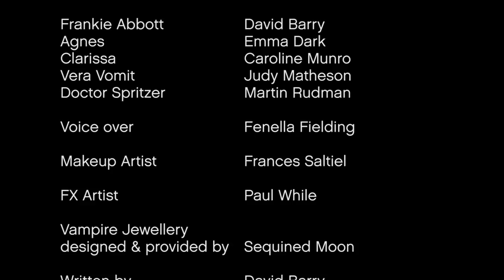FRANKULA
Frankie Abbott, who was at Fenn Street School, is now in a home. His nightmare begins when Agnes, his carer, bares her fangs and he is lured into a vampire graveyard by Clarissa Cobra  and meets Vera Vomit and the vampire psychiatrist Dr Spritzer. Frankula is a comedy horror film in which Frankie discovers he no longer likes ketchup on his chips and the vampires have rather down-to-earth needs.